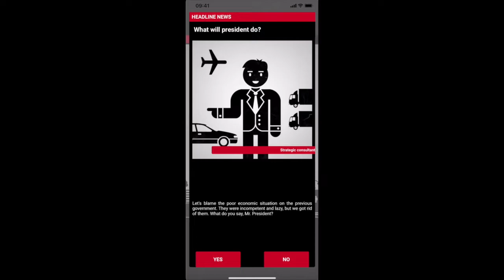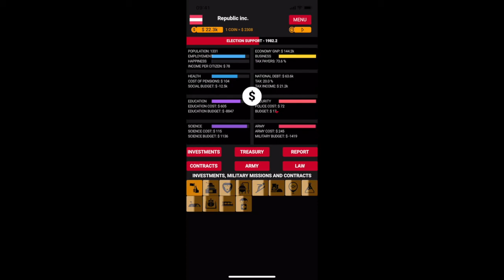republic inc preview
This is preview of mobile game Republic Inc. Republic Inc. is about running a democracy in hard times.